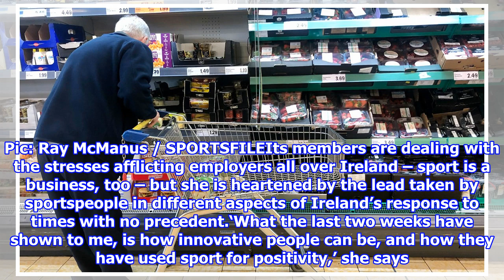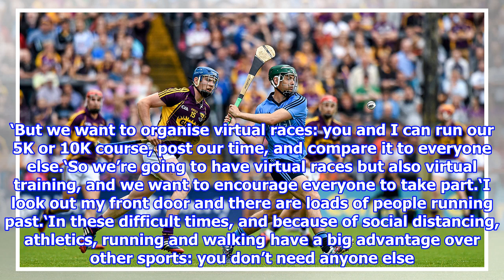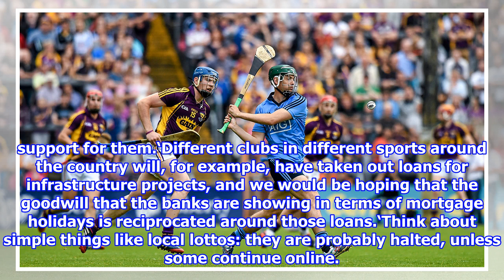The current crisis highlights the true role sport plays in our lives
The current crisis highlights the true role sport plays in our lives With illness stalking the land and the shadow of death threatening to spread, usual concerns are made miniscul...